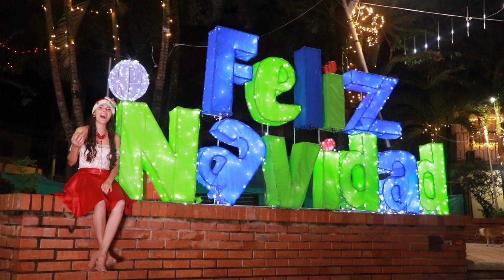❄️NOCHE DE PAZ - 🎙️JHEIDY🌟(Música navideña)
Para este día queremos presentarles la segunda canción del sencillo AESENIÑOquenostraeesperanza.
Esta canción es uno de los villancicos mas escuchados en el planeta.
Aquí una breve descripción de cual fue su historia.

NOCHEDEPAZ, noche de amor (Stille Nacht, heilige Nacht) es un conocido villancico austriaco compuesto originalmente en alemán por el maestro de escuela y organista austriaco Franz Xaver Gruber, la letra fue realizada por el sacerdote austriaco Joseph Mohr.

Fue interpretado por primera vez el 24 de diciembre de 1818 en la iglesia de San Nicolás (Nikolauskirche) de Oberndorf, Austria. La letra había sido compuesta en 1816 por Mohr en la parroquia de Santa María (Mariapfarr), pero en la víspera de Navidad se la llevó a Gruber y le pidió que le hiciera una composición musical y un acompañamiento en guitarra para el servicio de la Iglesia

Se presume que el villancico ha sido traducido a más de 300 idiomas en todo el mundo y que es el más popular de todos los tiempos. La cifra puede ser superior, si se tiene en cuenta la acción de misioneros cristianos en los cinco continentes que lo han traducido a innumerables idiomas gracias a la facilidad de su interpretación, su brevedad y que puede ser cantado sin acompañamiento instrumental.

En 2018, al cumplirse el bicentenario del villancico, la Unesco, lo declara Patrimonio Cultural e Intangible de la Humanidad.

Para ustedes les traemos esta versión...

Bendiciones...

AGRADECIMIENTOS A:

Cámaras: Mauricio Arévalo, Tarra TV Producciones
Edición De Video: Mauricio Arévalo